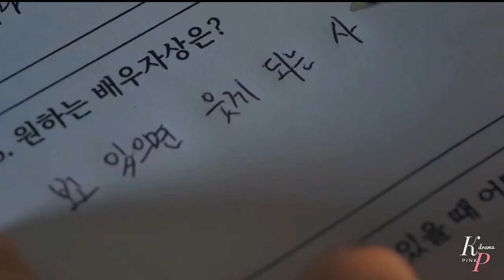Jungwoo & Haeyi - That's my man | Cheer up [Finale]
________Watch HD(1080p)________
________Subtitle with video________

•Drama : Cheer up .
•Character(s) : Jung woo and Haeyi .

⚠No right is given to copy or reupload this video .

And this drama ended . Like i'll miss them soo much T_T .